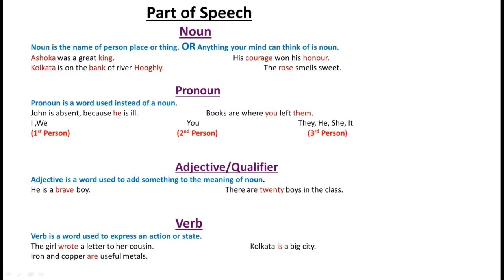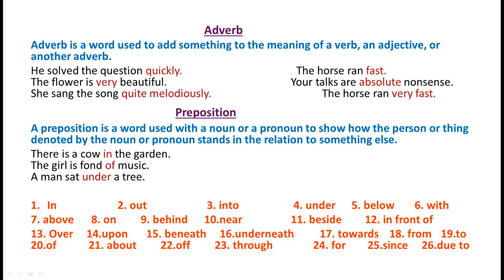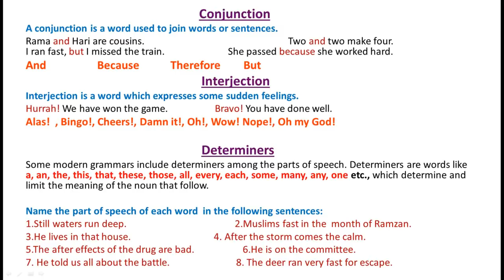English bolna sikhe | How To Speak English | English Speaking Practice | Akash V Sharma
ABOUT MOTIVATE MEE:
Motivate Mee…Academy for Heroes is an online and offline learning platform for people willing to transform & reach their heroic performance level.

Our programmes are beautifully crafted and are highly promising in nature. We offer uniquely designed programmes catering to individual and organizational needs in the form of training, seminars, workshops, Training material.

We offer a wide range of online training programme, online webinars, Online workshops for Teachers, Students & Professionals. Our programmes are claimed by our clients to be rich in value and practical in execution.

The wow factor we experience in their gratitude is indefinable in words for us. We are committed to bringing expected uplift in our clients’ growth.

Our clients come from different walks of life like the R&D Department, Students, Teachers, Doctors, Engineers, Lawyers, Entrepreneurs, Heads of companies.

Online training for heroic transformation, Exclusive programmes for educational Institutional and corporate.

Be it Life Goals, Business Leadership, Self-Leadership, Transformational Teaching, Self-discovery, Pursuit of Happiness or Attitude Building, Financial Success, Personal Development, Life counselling.

Each of our programmes promises to provide simple and implementable solutions.

(If you are willing to join our what's app group and have a humble beginning. Message us. It is of truly high value and paid.)